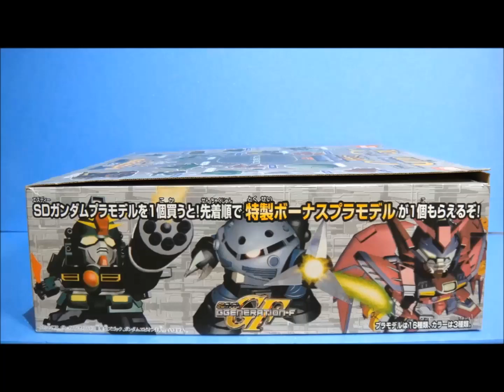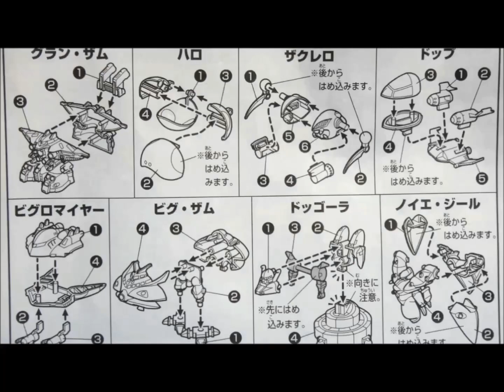思い出のガンプラキットレビュー集 No.356 ☆ SDガンダムBB戦士 Gジェネボーナスプラモデルプレゼント ステージ2 その② ボール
ボールとは、機動戦士ガンダムに登場する地球連邦軍のモビルポッドだよ。
愛称は、ボールさんとか、動くカンオケなど・・・
30歳オーバーのオッサンに人気が高く、ガンダムワールドでのマスコットキャラみたいなもんなのだーーーーーーーーーーー .

◆最新のプラモデル↓